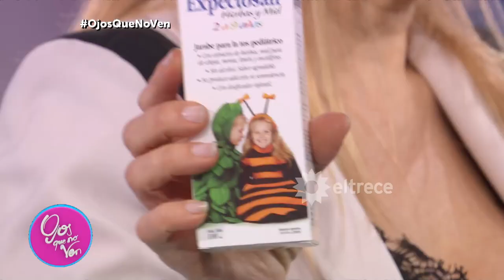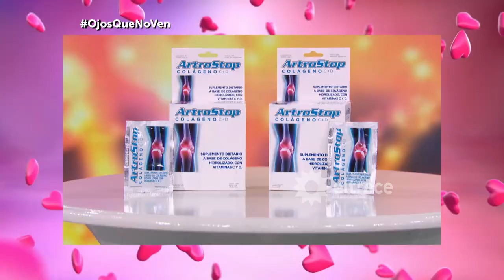Ojos que no ven - Programa 03/07/18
Programa emitido el martes 03 de julio de 2018 en eltrece.
Carlos vivía en Miami y se instaló en Argentina. Se enamoró de de su profesora de castellano, Daiana.
¿El amor cruzará las fronteras?